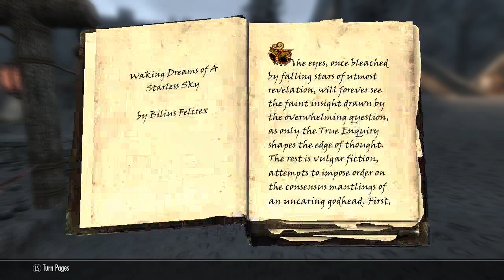Skyrim Part 15: I suck at thinking of title names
Time to quest, run, explore. Who knows what adventures we'll embark on today.Still need to end Miraak tho..

As always, I'm your host Kazumi, and I hope you enjoy~!

My steam: kazumi_mikuzi_x